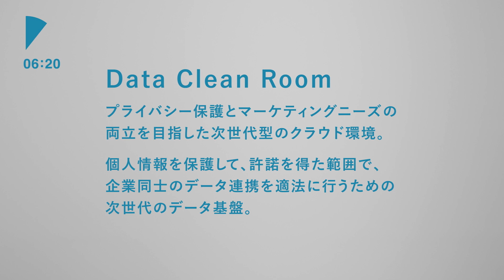データって、日常にどのように役立ってるの？人とデータの未来の可能性に挑戦する - 前川駿 / 15MIN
15分間のナレッジライブラリー
15MIN by DENTSU INC.

前川駿
DATA CLEAN ROOMって何？昨今、デジタルマーケティング界隈でよく目にするこの言葉について、誰もがわかる形で解説してくれるのは、データプロダクト開発の第一人者前川駿。いまこの領域で何が起きているのか。必見です。

15MIN（フィフティーンミニッツ）は、電通のナレッジを社会にひらく、社員発のプロジェクトです。仕事を通じて学んだ暗黙知や、仕事に取り組むスタイルをはじめ、一人ひとりが今、一番大事にしていることを15分以内に凝縮して学生や若いビジネスパーソンの方々にお届けします。